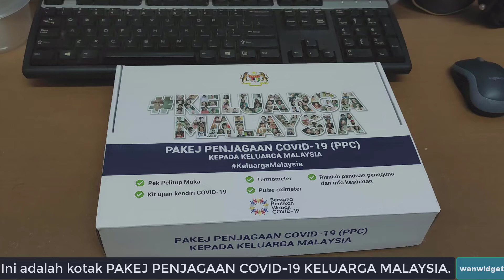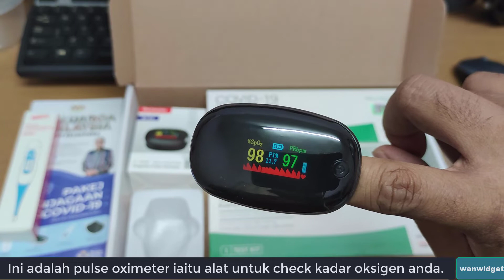Pakej Penjagaan Covid-19 (PPC) Keluarga Malaysia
Kerajaan mengedarkan alat persediaan covid di rumah melalui Pakej Penjagaan Covid-19 (PPC) Keluarga Malaysia.